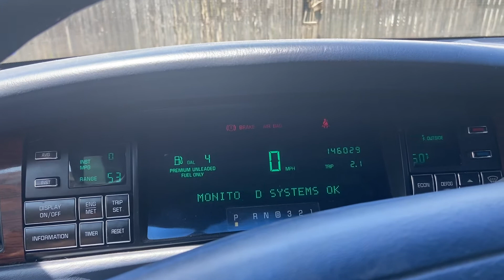Guess who’s back, back again